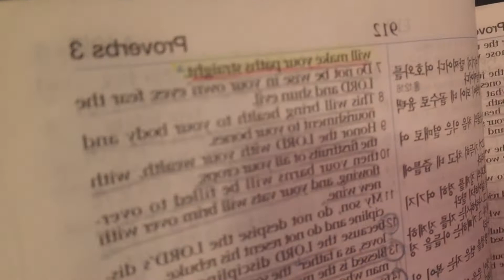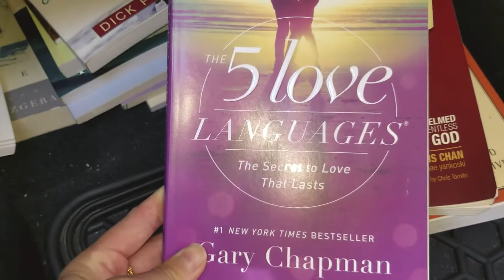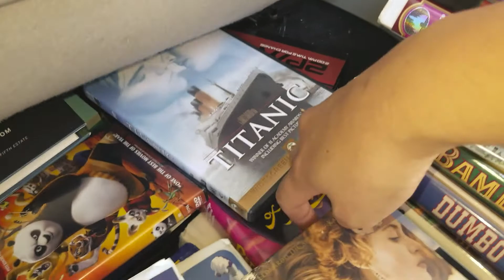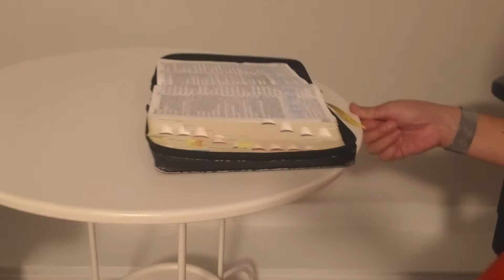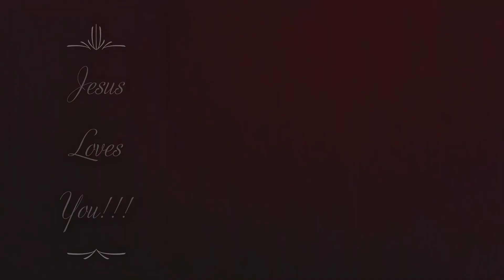God Answers Prayers!! My Best Haul Yet! God Provides! Road Trip Across Canada to the East Coast!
During a time of uncertainties in life and around the world - the one thing we can hold firm onto is God's Word, His truth, His hope, His love, His grace, His miracles, His faithfulness.

He knows your heart's every desire. Let us walk together in experiencing God's love, hope, miracles and faithfulness in our lives.

Have your heart open to see how amazing His works are and He can and WILL answer your prayers, just have faith.

Jesus loves you so much and He has an amazing specific plan for your life!
Give Him a chance to change your life!!! He is the only One forever constant, never changing and never failing. Don't give up on hope, love & miracles! He's working in your life today!